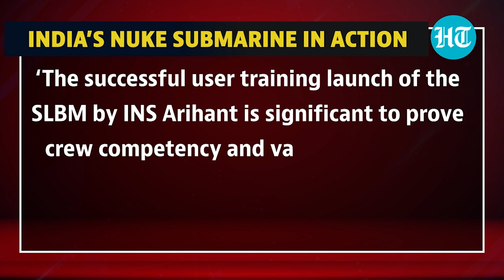India's nuclear submarine INS Arihant test fires ballistic missile in Bay of Bengal I Details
India's nuclear-powered submarine INS Arihant has carried out a successful launch of a submarine-launched ballistic missile (SLBM) in the Bay of Bengal with a "very high accuracy", the defence ministry said. India's nuclear-powered ballistic missile submarine (SSBN) programme is a closely guarded project. INS Arihant was the first boat under the SSBN project that was reportedly followed by another boat, INS Arighat. Watch this video for more.